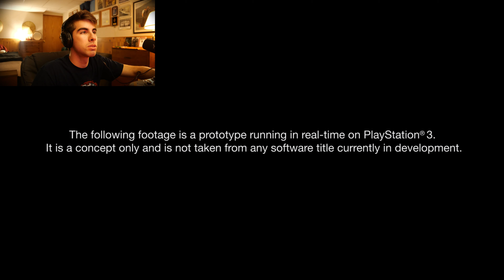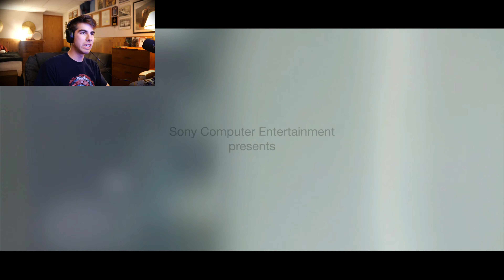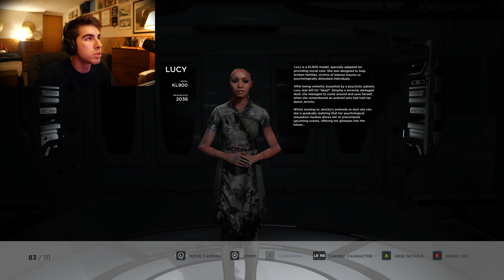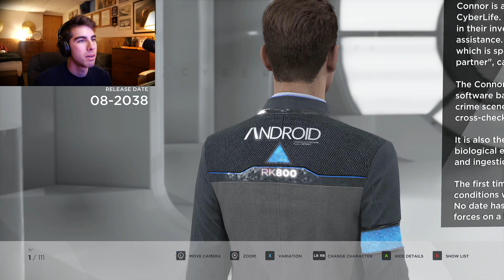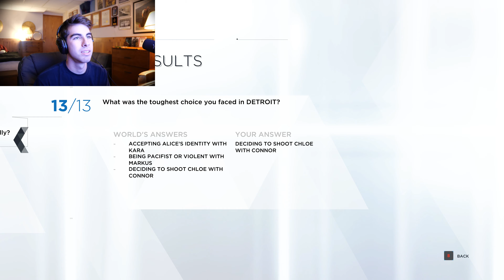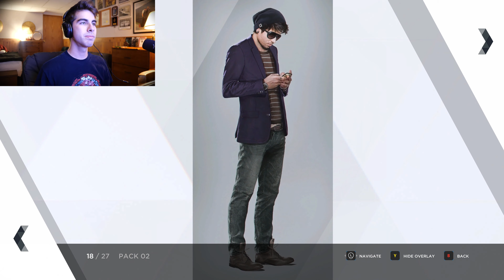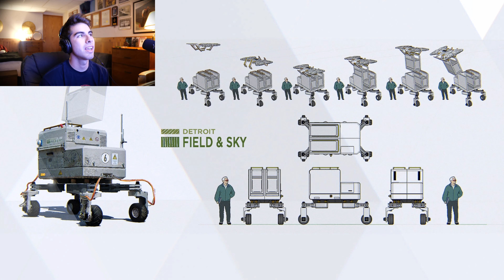Time to spend some points!! | Detroit Become Human | Extras | Notlad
Hey everyone! Today we get to have a little bit of fun, today we get to spend the points which we earned by playing through Detroit become Human. In today's video we get to see the actors who performed in the game itself and also get to see bonus content which is provided. So I hope you guys are as excited as me to see what all is in store as we go through the extras!

RATING: M (Mature)
CONTENT: BLOOD, INTENSE VIOLENCE, PARTIAL NUDITY, SEXUAL THEMES, STRONG LANGUAGE, USE OF DRUGS